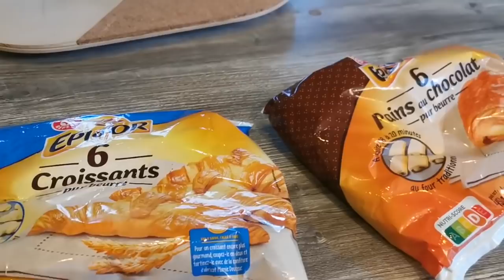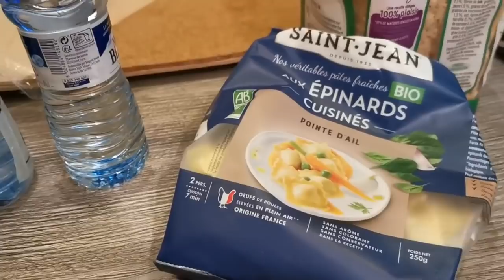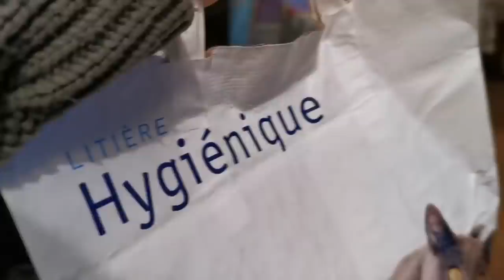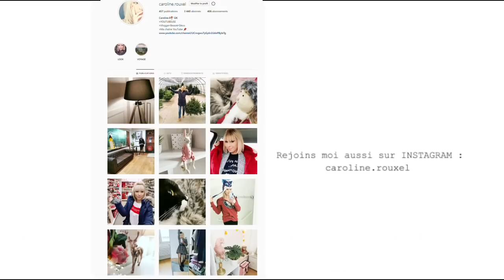LES PREMIERS RESULTATS !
LES PREMIER RESULTATS INJECTION ACIDE HYALURAUNIQUE